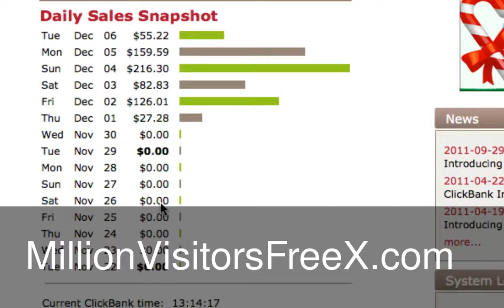Get website traffic - ULTIMATE SYSTEM UNCOVERED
There are numerous ways to get website traffic and I am going to talk about one of the easiest ways to do it. What I'm talking about is writing articles to generate traffic to your website.

Writing articles with good content around a product or service you are offering and then submitting these articles to article directories is a great way to generate website traffic. However there are three key points you may want to remember.

1. Do good keyword research first. A key component is writing an article around a keyword or keyword phrase that you are using to target your web audience. Say for instance you are selling floormats for a Toyota FJ Cruiser SUV. You need to research via the internet various keywords or keyword phrases that one may use in the search engines to find floormats for this vehicle.

Once you find relevant words and phrases, determine how many searches are being done using those words and phrases, then check out your competition. If you determine those keywords are what you will target then you move on to number two.

2. Write quality informative content around the keywords and phrases in relationship to your product. Again using the example above. You can formulate articles around floormats for different year FJ Cruisers, cargo area mats, rubber mats, carpeted mats, and different color mats. There are many options. A rule of thumb is to write articles that are at least 400 words or more. This gives relevance to your content. As we say content is "King".

Make sure you write the articles with information that you believe, from your research, your targeted audience is looking for. Make sure you add the keywords and phrases throughout your article so the search engines can find your information.

But don't stuff you articles with keywords because they will be rejected by the article directories and deemed clunky or unreadable. Try to stay within 1 percent to no more than 2 percent keyword density within your article. Therefore with a 400 word count article you should have no more than 4 keywords.

3. Once you have your articles written then you can start submitting them to different article directories. You will need to set up an account with the directories first. Some article directories are free and some may cost a small fee. I recommend starting off with the free directories to drive website traffic to your site and see how it goes.

By placing links in your article you can direct the viewer back to your website where you provide additional information, offer the visitor a product, or explain your service to them.

Article marketing is a great way to start building links to your website which is a plus in the search engines. As more people find your information, find your information relevant to what they are searching for, and then click through to your website you begin to see an increase in website traffic.

Hopefully you have learned a little more about using articles to increase your website traffic.